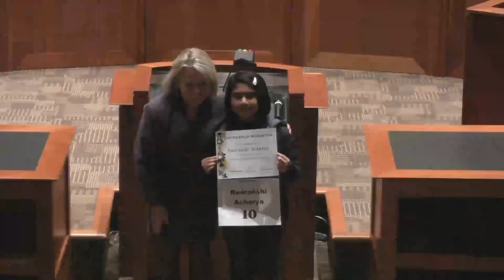ACPS Spelling Bee 2-12-2020